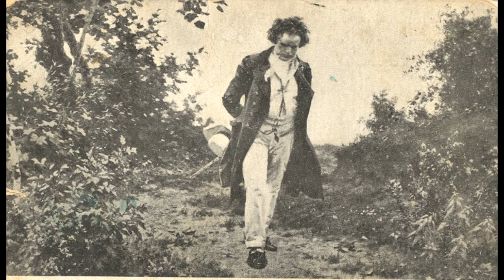Beethoven - Piano Concerto No.5, Op.73 2. Adagio un poco moto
The Piano Concerto No. 5 in E♭ major, Op. 73, by Ludwig van Beethoven, popularly known as the Emperor Concerto, was his last completed piano concerto. It was written between 1809 and 1811 in Vienna, and was dedicated to Archduke Rudolf, Beethoven's patron and pupil. The first performance took place on 13 January 1811 at the Palace of Prince Joseph Lobkowitz in Vienna, with Archduke Rudolf as the soloist, followed by a public concert on 28 November 1811 at the Gewandhaus in Leipzig under conductor Johann Philipp Christian Schulz, the soloist being Friedrich Schneider. On 12 February 1812, Carl Czerny, another student of Beethoven's, gave the Vienna debut of this work.
The epithet of Emperor for this concerto was not Beethoven's own but was coined by Johann Baptist Cramer, the English publisher of the concerto. Its duration is approximately forty minutes.

DuPage Symphony Orchestra (orchestra)
Barbara Schubert (conductor)
Ursula Oppens, piano
DuPage, IL: DuPage Symphony Orchestra